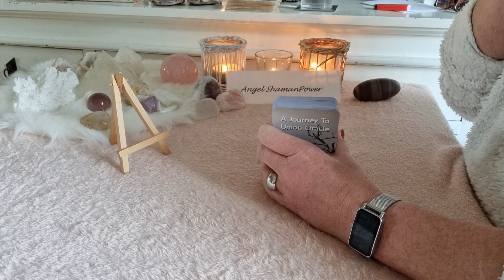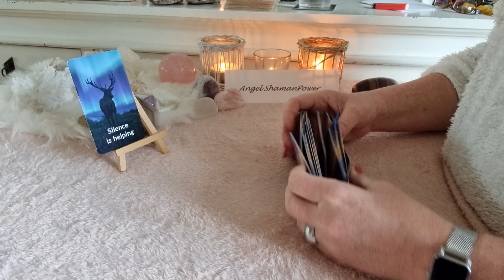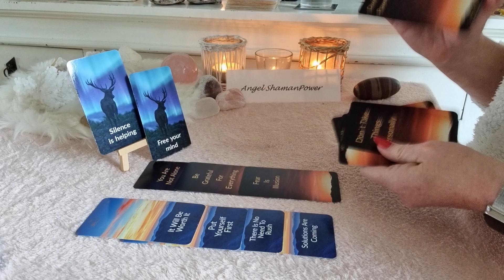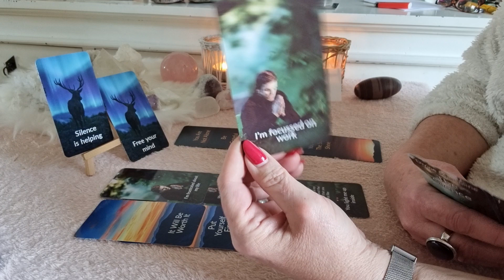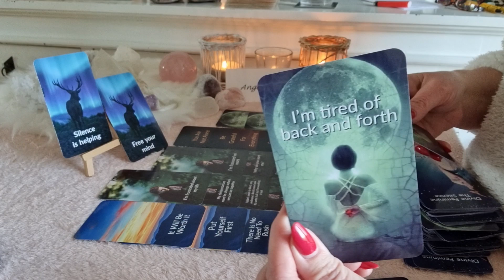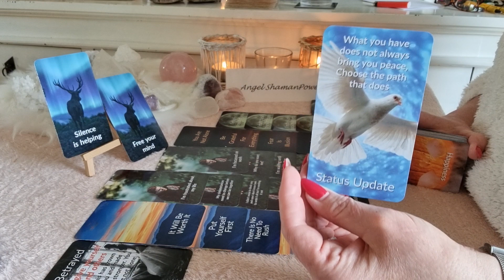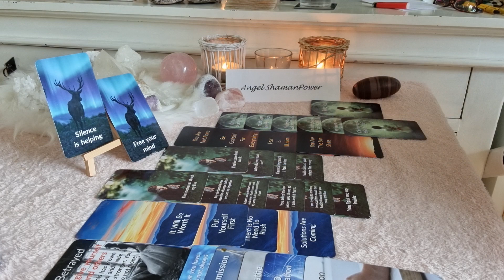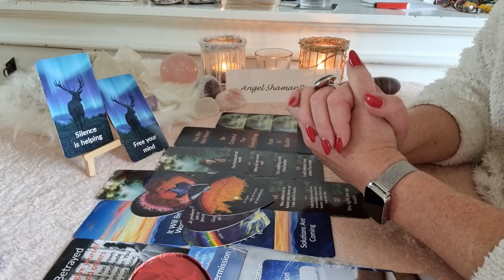💌💞Berichten van jouw geliefde: Wat gebeurt er nu?💌💞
OF

Namasté,
Jacqueline🙏